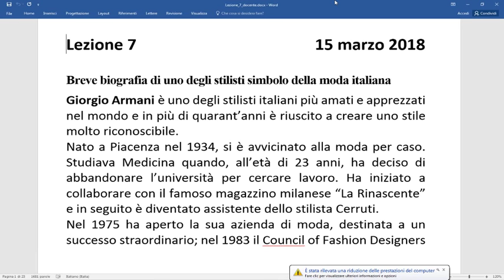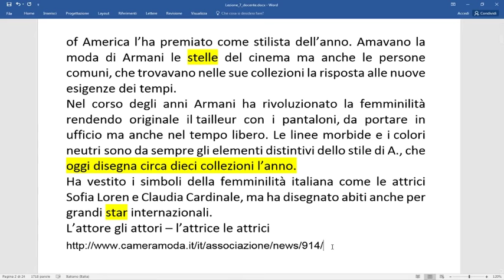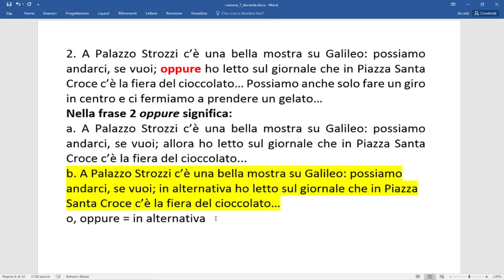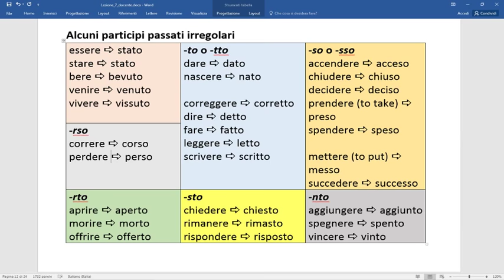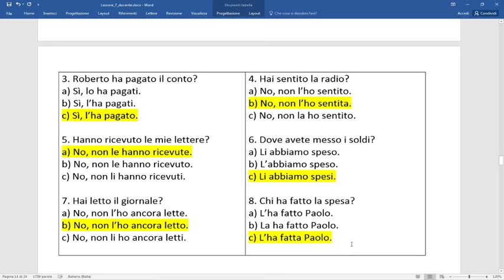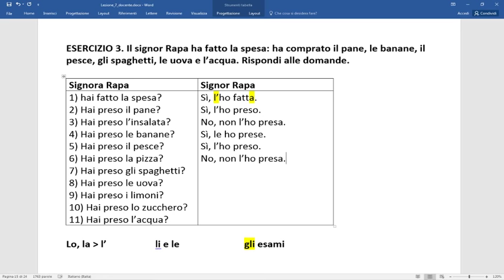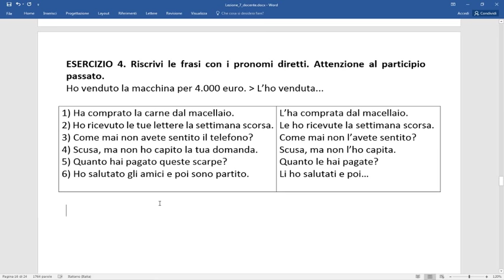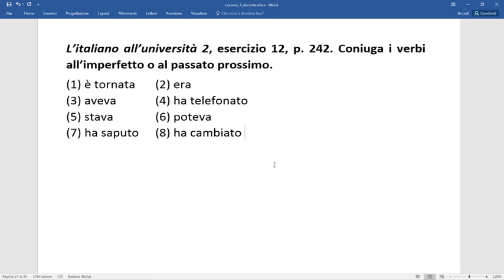Livello B1 - 15 marzo 2018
Argomenti della lezione:
- esercizi sul passato prossimo e sull'imperfetto;
- i principali participi passati irregolari;
- alcune congiunzioni coordinative.